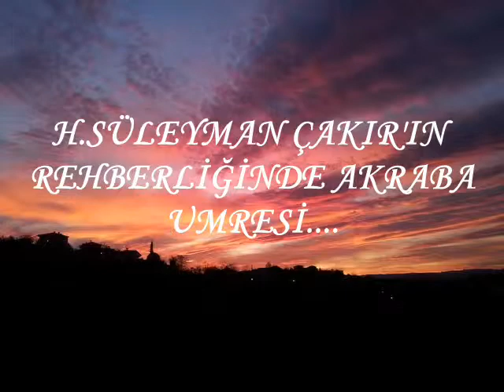AKRABA.wmvAKRABALAR UMREDE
HACI SÜLEYMAN ÇAKIR HOCAMIN REHBERLİĞİNDE AKRABALAR İLE BİRLİKTE UMRE ZİYARETİ. (RAHMETLİ AYTEN ÇAKIR 'A İTHAFEN)